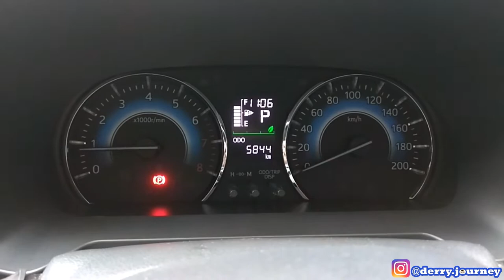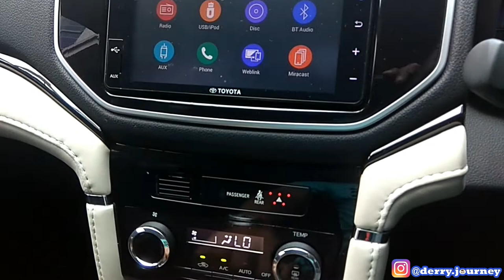BEDAH PROFIL ALL NEW TOYOTA RUSH TRD AT 2018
Kali ini Derry Journey ingin berbagi wawasan soal bedah profil all new Toyota Rush TRD Sportivo AT 2018.